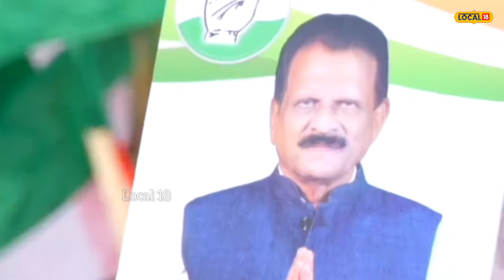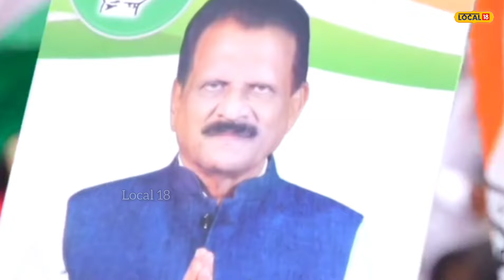Election 2024: ମାହାଙ୍ଗାରେ ବଢ଼ୁଛି ଏହି ଦଳର ଦବଦବା, ଭୋଟ କହିଲେ... Mahanga| Assembly Election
News18 Odia is one of the leading news channels of India. Please follow up page to watch live and breaking news with the latest videos added every hour.